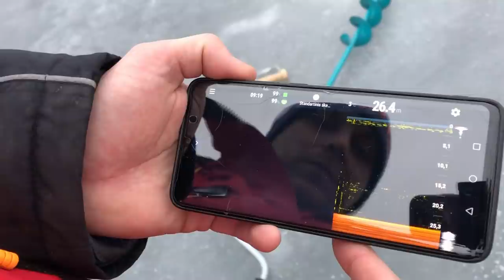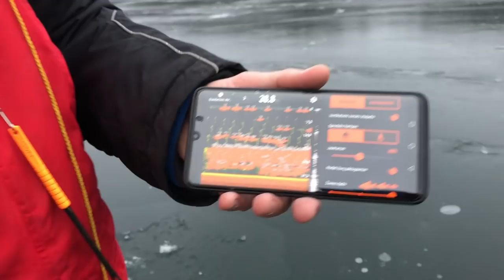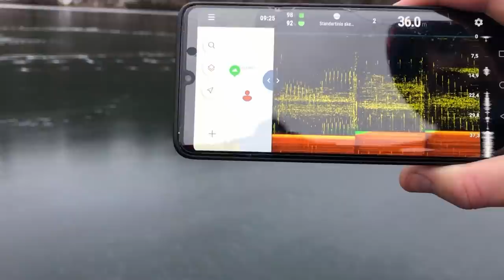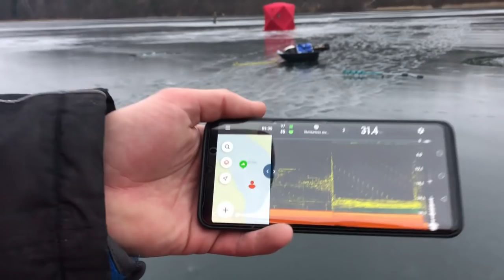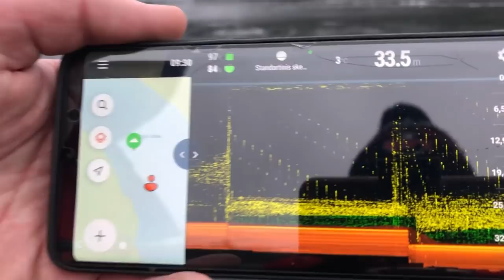Seliavų žūklė 2022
Sveiki, žvejojome seliava ir tiek prifilmavome kad sugalvojome sukurti filmuką seliavų gaudymo ABC. Šiame video mes parodome kaip pagauti seliava. Taigi kas norite išmokti ją gaudyti šis filmukas kaip tik Jums.
Taigi gero žiūrėjimo, spaudžiam like ir prenumeruojame kanalą.

       💥💥💥💥   👇  KONKURSAS 👇  💥💥💥💥

💥 PRENUMERUOK MŪSŲ KANALĄ
💥 KOMENTARE RAŠYK   SELIAVA
💥 SPAUSK LIKE

PRIZINĖS VIETOS NET 3

Meškerė chlapūškė
Žmogus gamina pats
Messenger - Žūklės Gidas

Seliavinė sistema
Messenger – Marius Fishing

Palapinė
Norfos parduotuvė